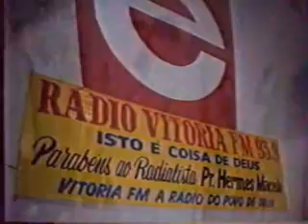VIGILIA CANTOR PENTENCOSTAL 27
ELITE ITAQUERA